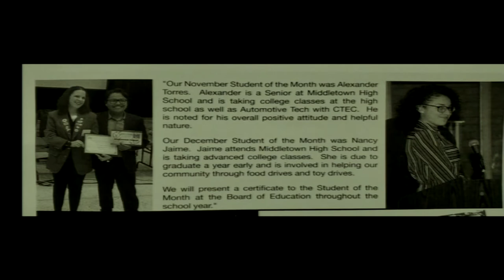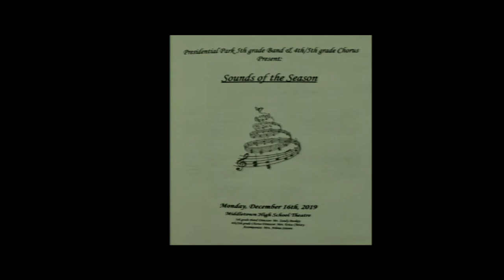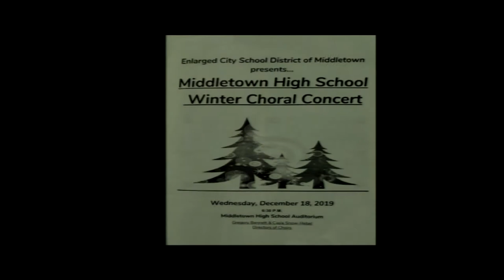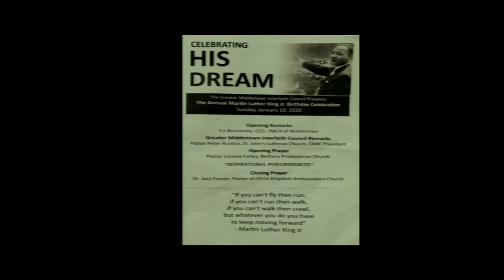Middletown Board of Education Meeting 01-23-2020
Elks Club Student of the Month- Quadair Fox